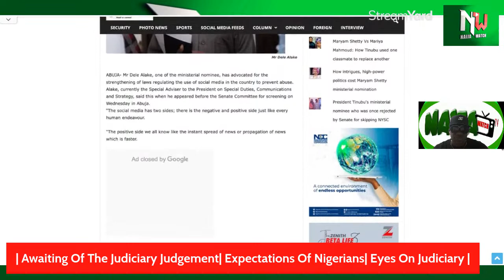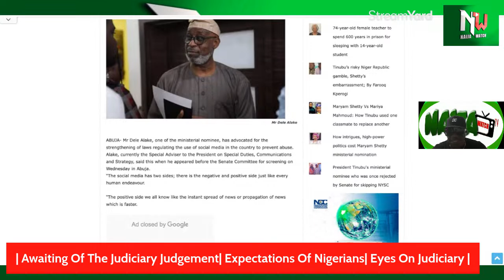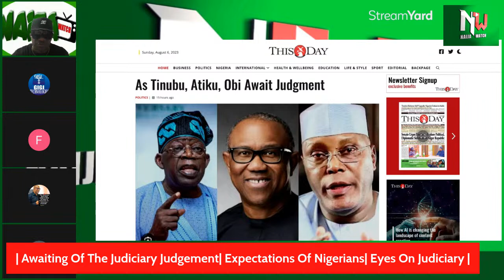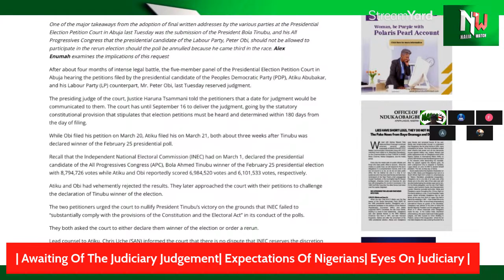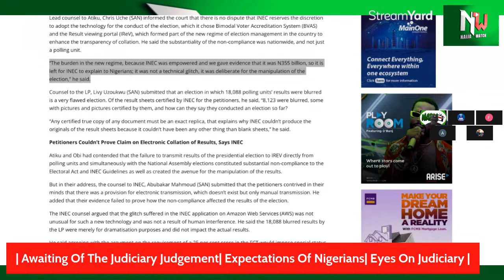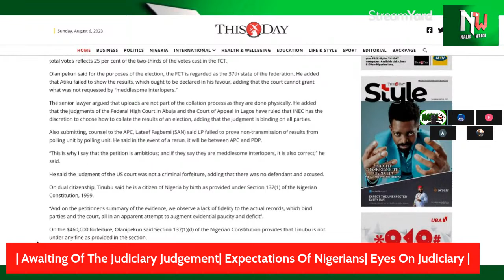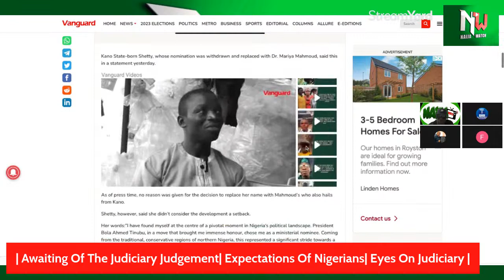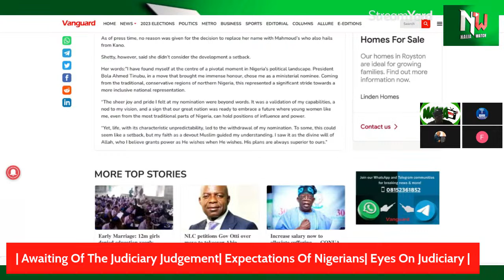(7-8-23) REACTIONS| CJN Olukayode Ariwoola, Why Are You Delaying The Judgement Of The PEPT?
The Awaiting Of The Judiciary Judgement| The Expectations Of Nigerians| Eyes On Judiciary|